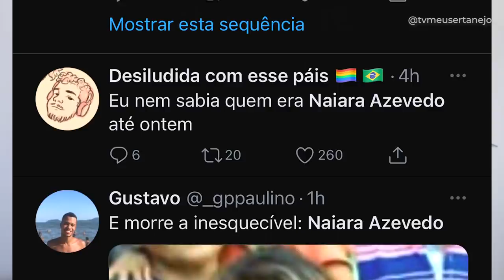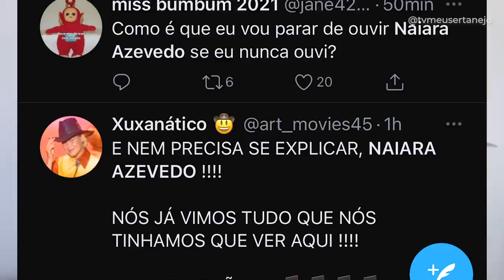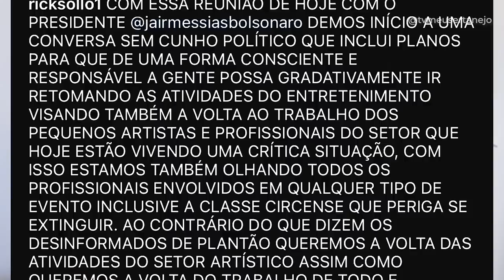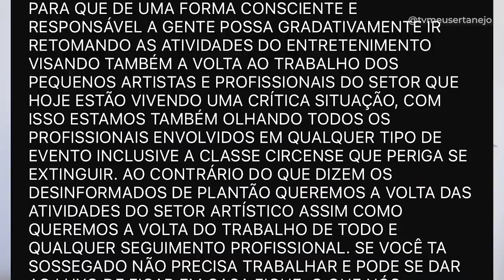NAIARA AZEVEDO e SOROCABA são ATACADOS após encontro BOLSONARO!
Os cantores Sorocaba e Naiara Azevedo foram muito criticados após irem ao encontro de Jair Bolsonaro.